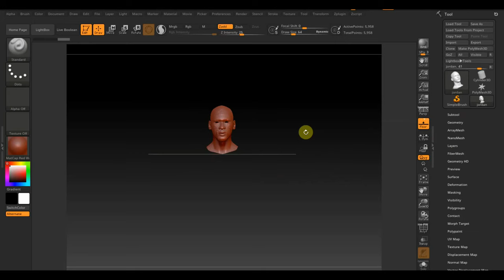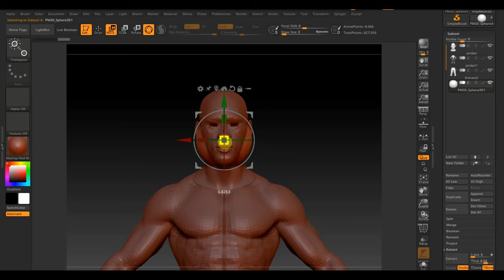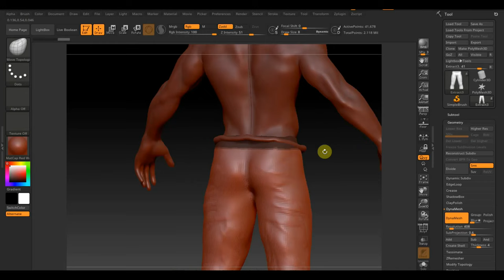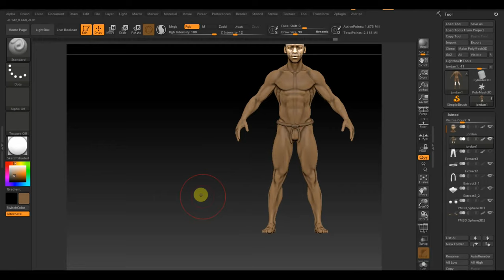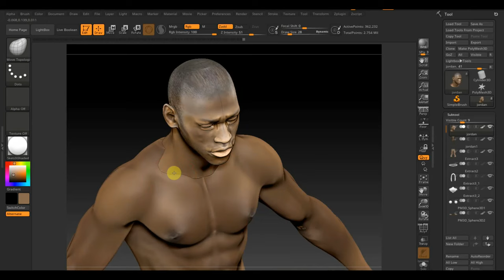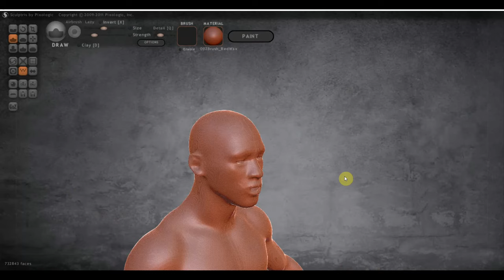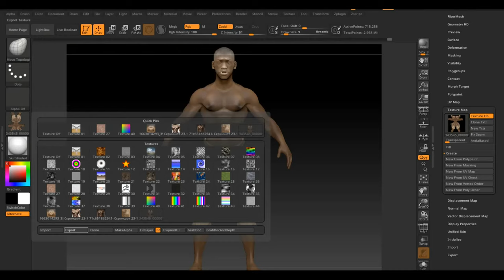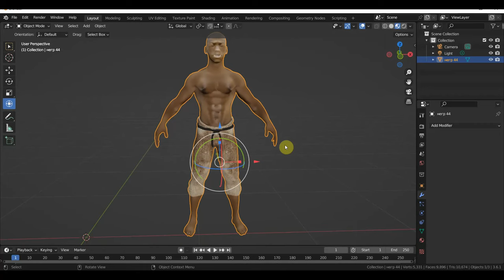Zbrush 2019 BLENDER 3.6 Негр для событий на диком западе